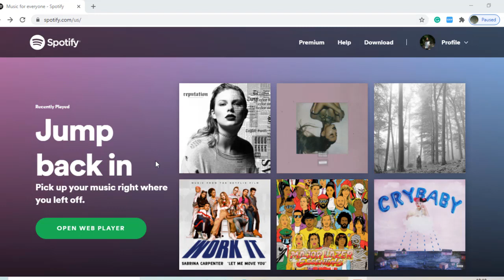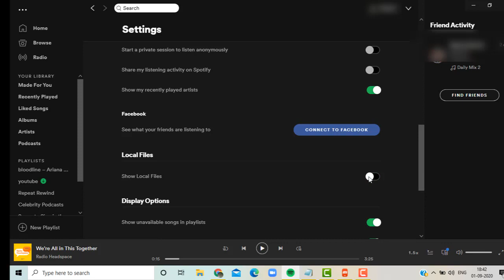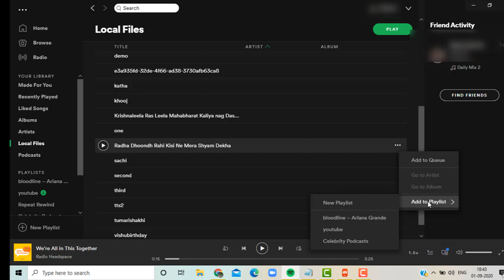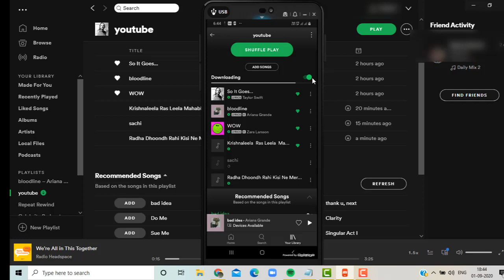How To Add Local Songs From DesktopTo Spotify